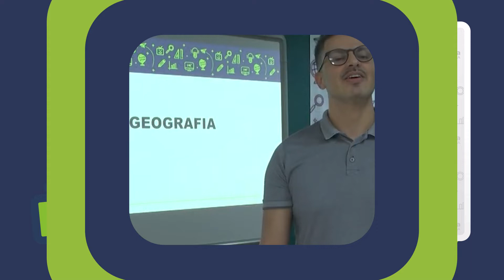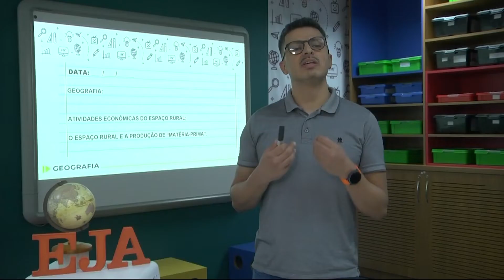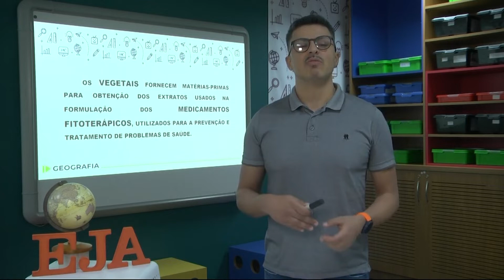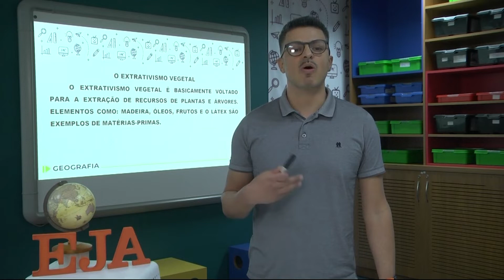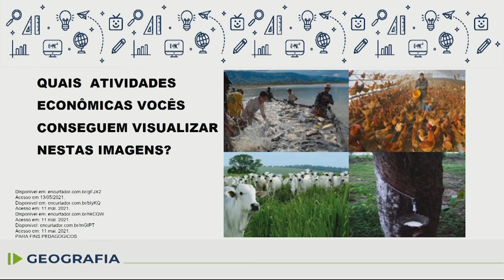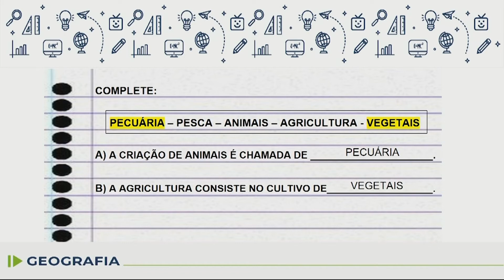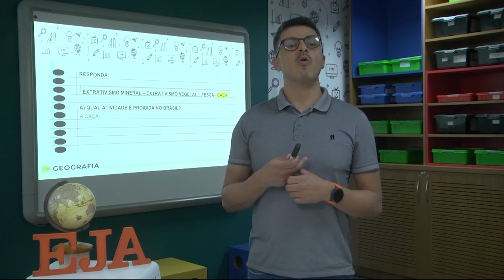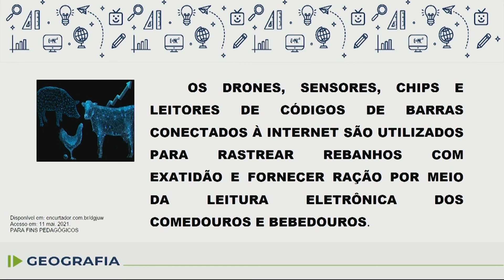EJA - Geografia - aula 26 - 31/08/2022